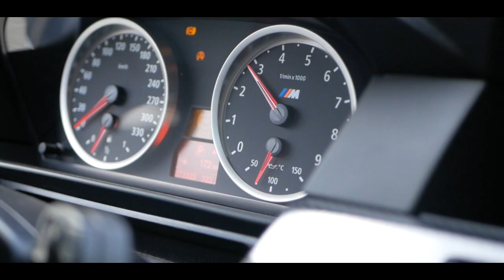BMW M5 HAMANN Part I (Panasonic Lumix DMC-GX80/GX85 + Lumix G 25 mm 1.7 Lens)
BMW M5 E60 HAMANN Motorsport GmbH

📷 Camera:
► Panasonic Lumix GX80
► Lumix G 25 mm 1.7 mm